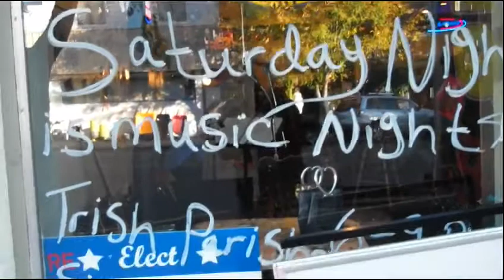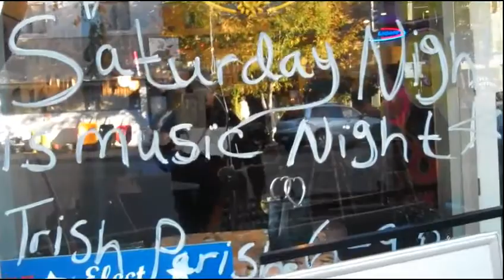Gigging with Tricia in Florence CO